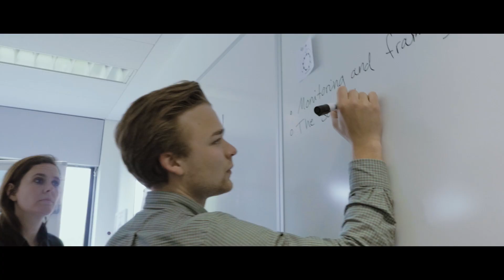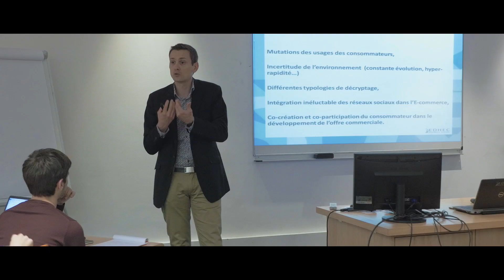What is EDHEC? Join us and make an impact! | EDHEC Business School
Operating from campuses in Lille, Nice, Paris, London and Singapore, EDHEC is one of the top 15 European business schools. Fully international and directly connected to the business world, EDHEC is a school for business, rather than a business school, where excellence in teaching and research focuses on innovation to stimulate entrepreneurship and creativity. EDHEC functions as a genuine laboratory of ideas and produce innovative solutions valued by businesses. The School’s original teaching philosophy “learning by doing" is now reinforced by our new brand’s signature “Make an Impact”.

EDHEC Business School’s distinctive model provides it with agility as well as the ability to respond to market needs with innovative training programmes in the School’s various fields of activity, both in France and internationally.